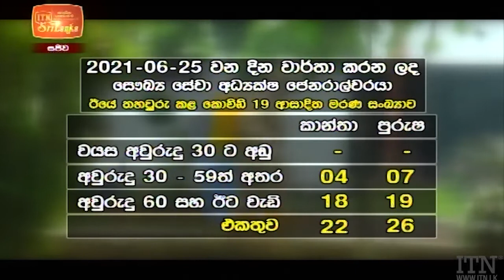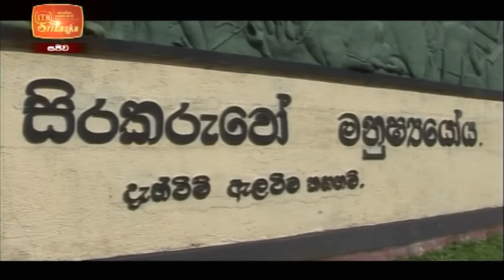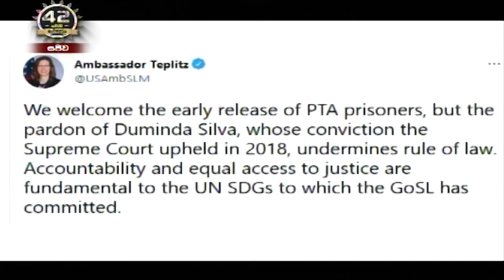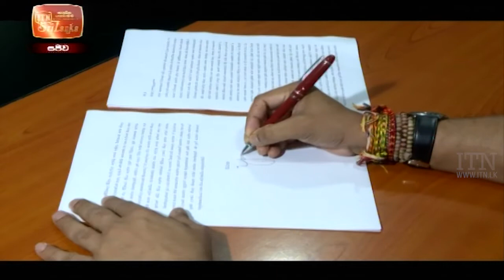ITN News 2021-06-25 | 10.00 PM